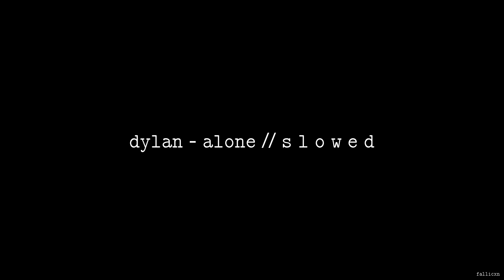DYLAN - Alone // S L O W E D